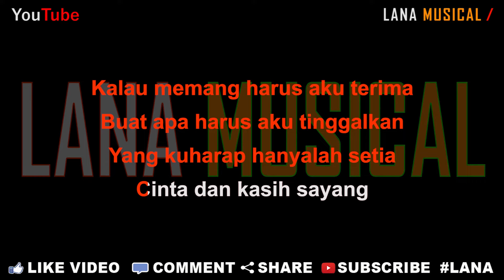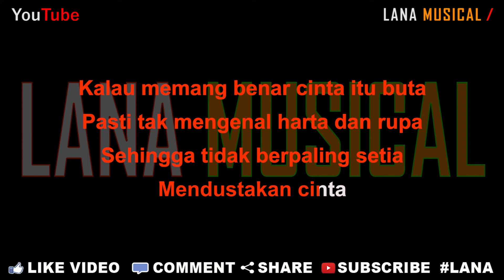Alwalid MZ - Kesucian Cinta [Karaoke] | LMusical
Originaly Song by :

- Title : Kesucian Cinta
- Artist : Alwalid MZ
- Songwriter : Sultan Alaidinsyah

Kalau Memang benar cinta itu buta
Pasti tak memgenal harta dan rupa
Sehingga tidak berpaling setia
Mendustakan cinta

Kalau memang harus aku terima
Buat apa harus aku tinggalkan
Yang kuharap hanyalah setia
Cinta dan kasih sayang

Ikhlas kusemai tumbuhlah jujur
Takkan terlanjur semua kerinduan
Kasih kutanam tak akan gugur
Untuk mu selamanya

Reff:
Andaikan aku boleh berharap
Cintamu hanyalah untuk ku
Betapa bahagia hatiku karenamu

Andaikan setiamu kudapat
Tak akan aku khianatinya
Kan ku jaga setiap saat untuk selamanya